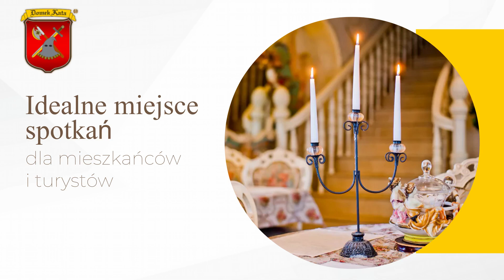Rodzinny obiad Domek Kata Kołobrzeg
RodzinnyObiad to wyjątkowa okazja. Dlatego warto zorganizować go w specjalnym miejscu, takim jak nasza restauracja Domek Kata. Lokal znajduje się w centrum Kołobrzegu. Jest to miejsce historyczne, które zachwyci Państwa swoim klimatem.

Naszym gościom serwujemy wykwintne dania kuchni śródziemnomorskiej oraz polskiej. Można u nas zamówić znane i lubiane dania z Polski, a także wyjątkowe potrawy typowe dla Włoch czy Francji. Przygotowujemy żurek oraz zupę rybną z boczkiem, dania główne mięsne i wegetariańskie lub przystawki na zimno i ciepło. Korzystamy ze starannie opracowanych receptur oraz świeżych, lokalnych składników. Gwarantujemy wyśmienity smak i fantastyczną atmosferę.